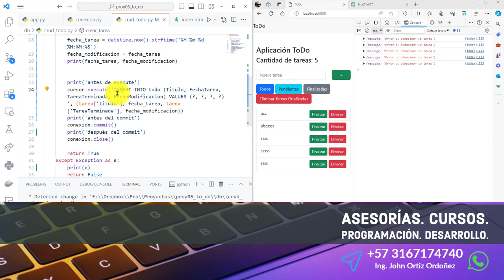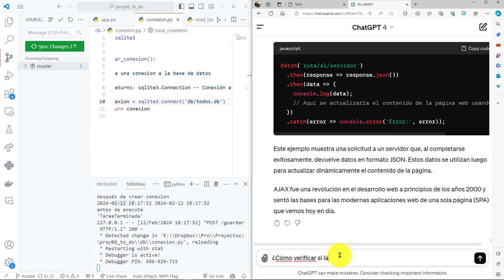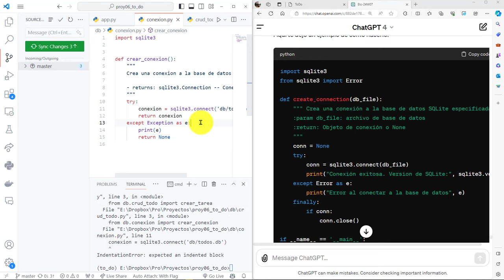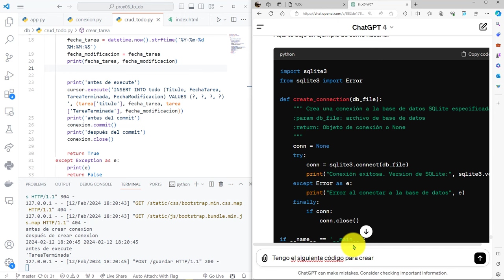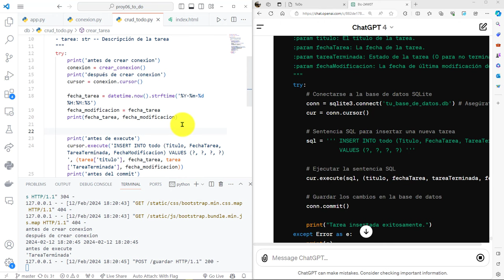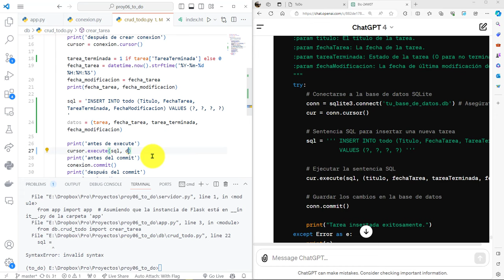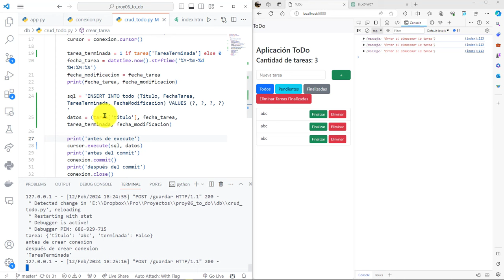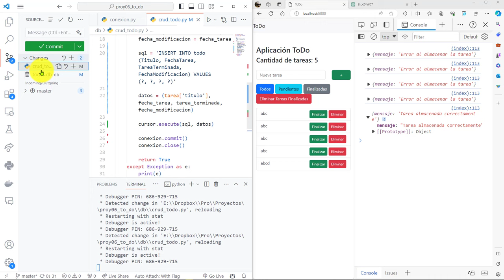99: PROYECTO 6 Correción Problema de Inserción de un Registro en la Tabla todo de la Base de Datos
99: PROYECTO 6 Correción Problema de Inserción de un Registro en la Tabla todo de la Base de Datos.